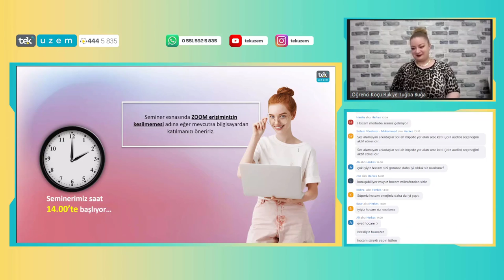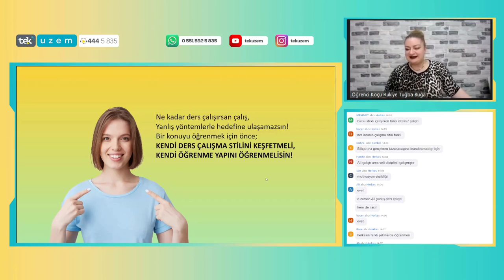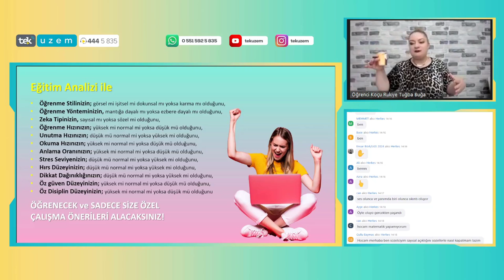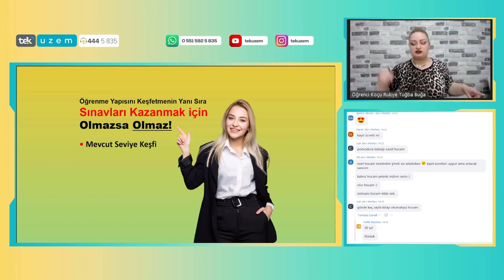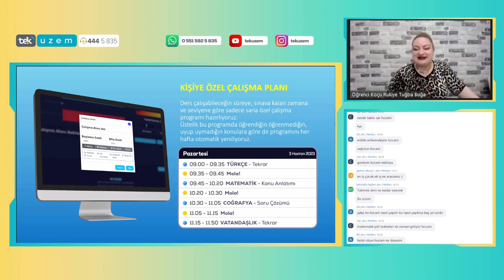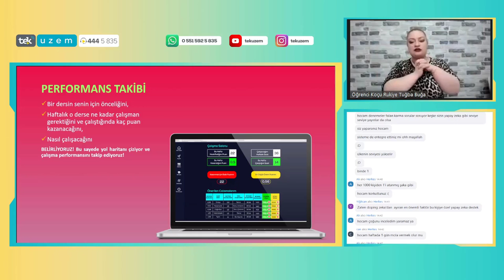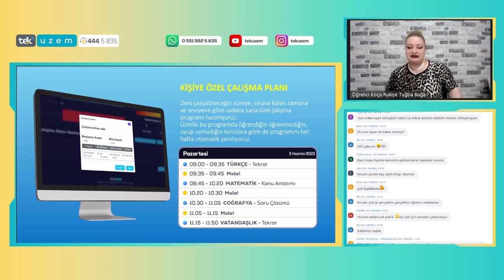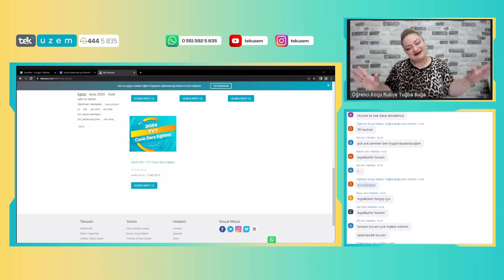2024 Sınav Hazırlığında 'SEN' Nasıl Ders Çalışmalısın?